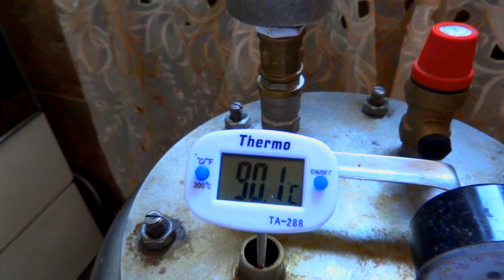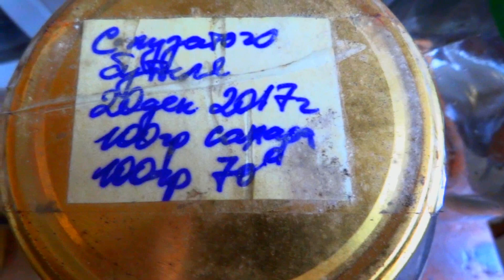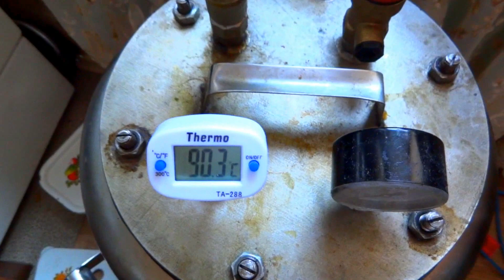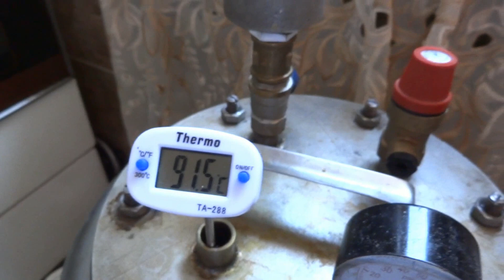Самогон - моя собственная технология. Как я делаю спирт дома.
Самогон, спирт можно сделать самому. Вы точно такого ни у кого не видели. Моя собственная конструкция и своими руками.
Дефлегматор и царга. Автоклав из нержавейки, как куб.

Там найдёте много интересного. Будет что смотреть и в дальнейшем.